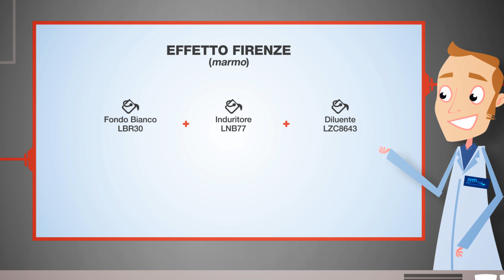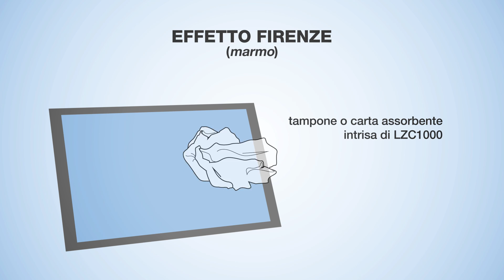Milesi vernici per legno effetto speciale FIRENZE